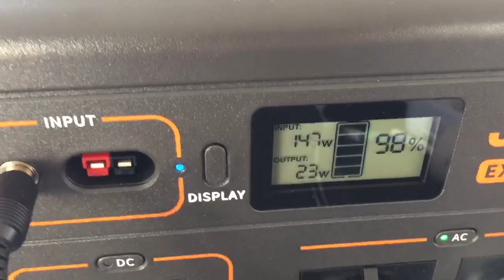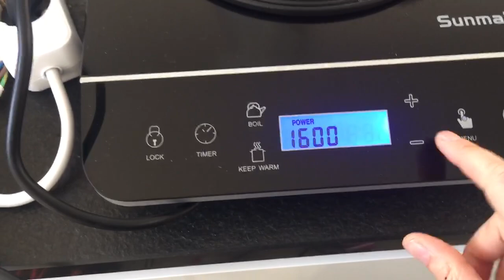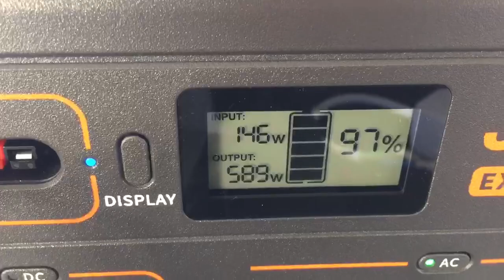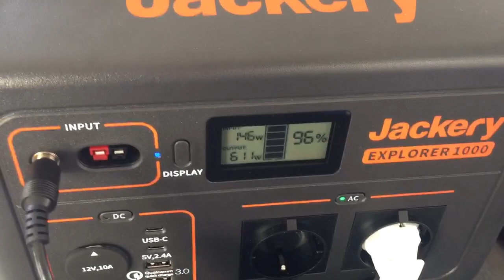Эксперименты с бифиляркой от соратницы)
10 октября 2021
"Кухня превратилась в гараж, пока мужа нет дома 😋 Работа Катушки через инвертор и конденсатор 🤓"